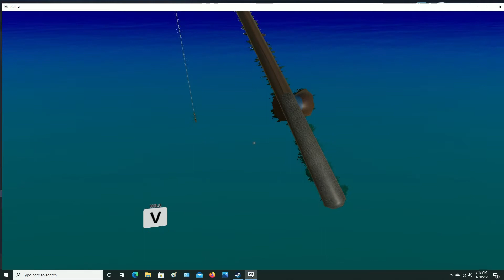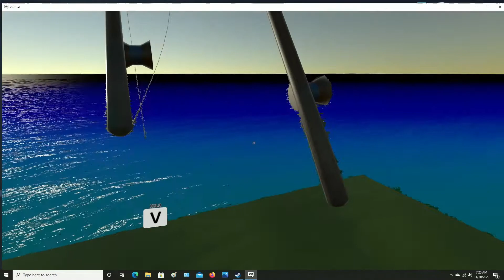Did a little fishing in VRChat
I caught some. Kinda like real fishing but faster and not smelly and you don't get wet and save a lot of energy.